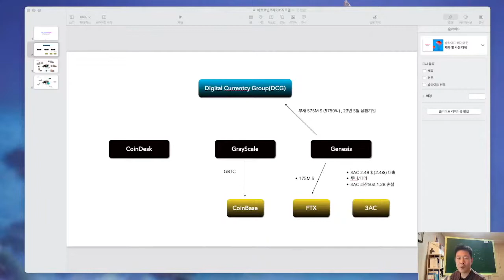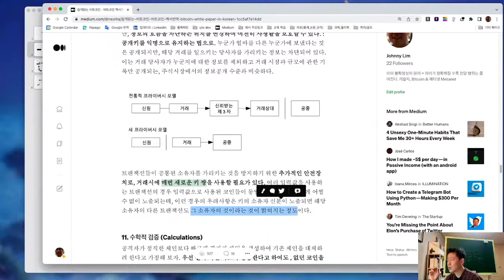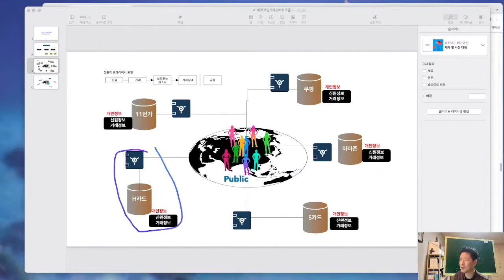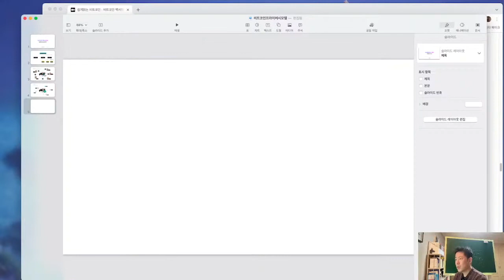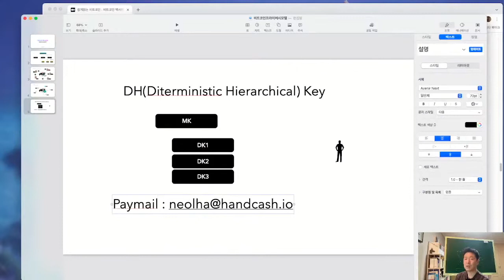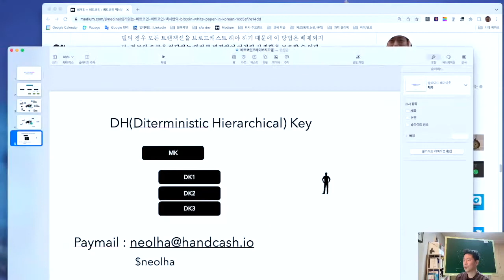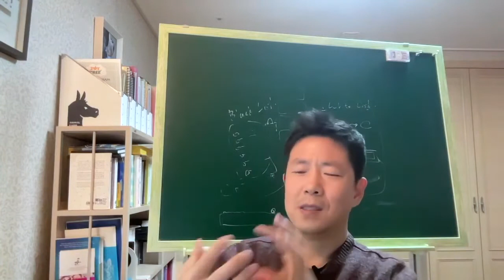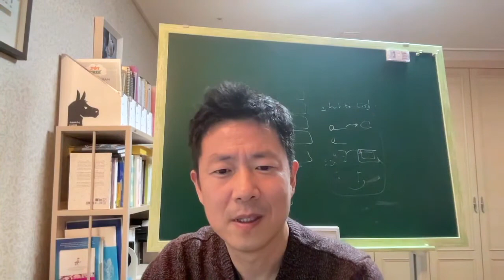비트코인이 2마리 토끼(privacy 와 불법자금추적)를 잡을 수 있는 이유 - 닥치고 비트코인백서 privacy 편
흔히 사생활 보호(privacy)와 불법자금 추적은 양립하기 어려운 것으로 생각되지요.
하지만 사토시나카모토는 비트코인을 통해 이중지불 문제를 절묘하게 풀어낸 것 처럼
서로 상충되어 보이는 이 두가지 목표를 매우 우아하면서도 실용적으로 모두 달성하게 됩니다. 자 오늘도 블록체인 진실의 빨간약 하나 드시죠~